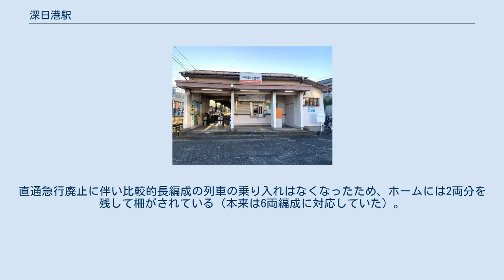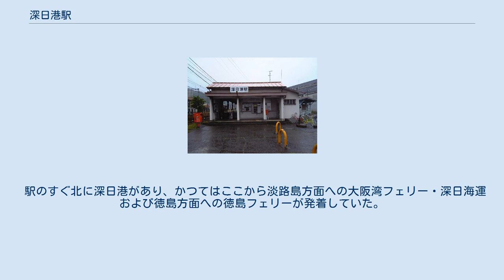深日港駅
深日港駅（ふけこうえき）は、大阪府泉南郡岬町にある、南海電気鉄道多奈川線の駅。
 単式1面1線のプラットホームを持つ地平駅である。
多奈川線の駅では唯一、開設当初から列車交換が不可能な駅構造となっている。
 ホームは線路から見て北側にある。
直通急行廃止に伴い比較的長編成の列車の乗り入れはなくなったため、ホームには2両分を残して柵がされている（本来は6両編成に対応していた）。
また、みさき公園駅寄りにある駅舎には、かつて繁忙期に使用されていた臨時改札口の跡が残っている。
 2019年次の調査結果では、1日あたりの平均乗降客数は698人となっており、南海の駅全体では100駅中76位である。
 駅からすぐ南に岬町役場があり、役場前からは町内巡回バスのミニループバスみさきが各方面へ連絡している。
また、近隣の徒歩圏内にオークワや岬緑ヶ丘郵便局がある。
 駅のすぐ北に深日港があり、かつてはここから淡路島方面への大阪湾フェリー・深日海運および徳島方面への徳島フェリーが発着していた。
しかし、徳島航路は大鳴門橋の供用開始後に廃止されたほか、淡路航路も関西国際空港の開港と前後して泉佐野港発着に変更された。
さらに友ヶ島への航路も休止、再開後は発着港が加太港へ変更されたため、深日港からの定期旅客航路は全てなくなった。